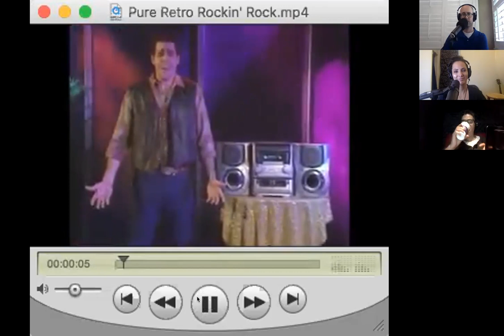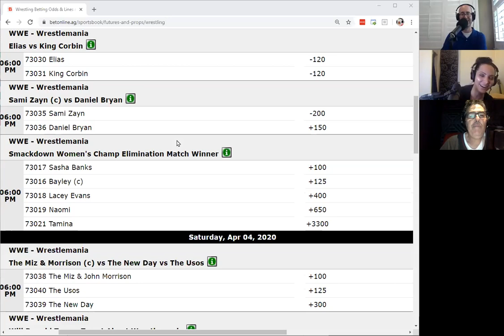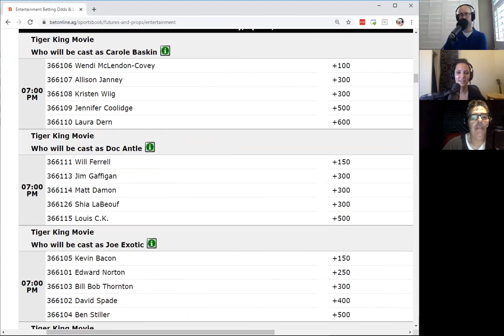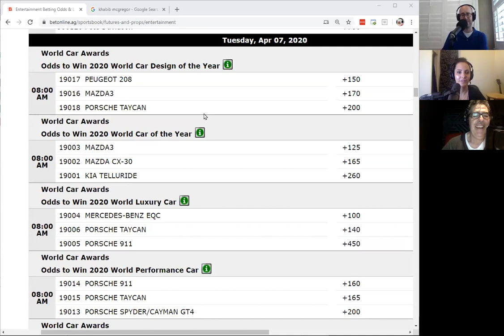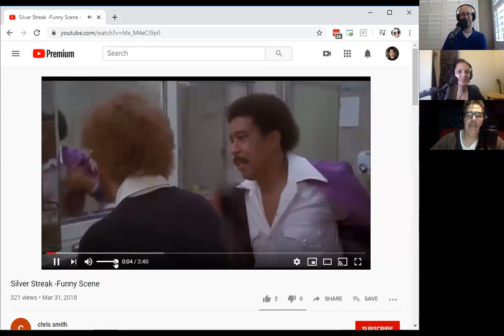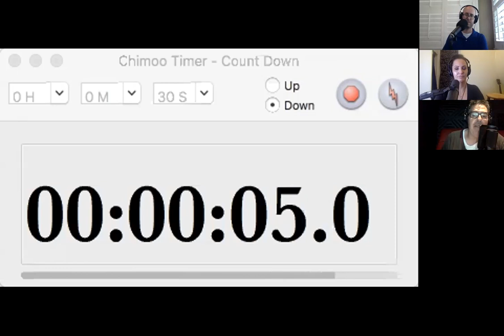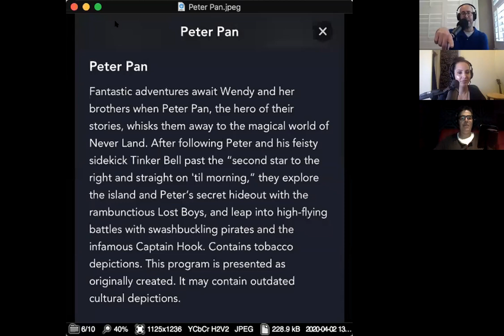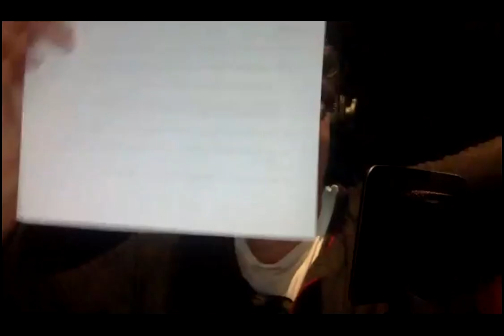Peter Diamandis - The Adam Carolla Show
Adam starts today’s podcast talking about his random phone conversation with Judd Apatow. The guys then discuss the passing of songwriter Adam Schlesinger, and watch a Man Show clip that they worked on together. Dave Mason also calls in to talk about betting on Wrestlemania, ping pong, and other unique sports during the quarantine. Before the break, the guys listen to a new Rich Banks song, and Gina reads news stories about a train engineer who intentionally derailed a train, and Larry David’s Coronavirus PSA.

Peter Diamandis returns to continue their conversation from yesterday. The guys chat about the productivity of the private sector vs. the government, finding good news amongst all the Coronavirus coverage, and Peter’s new book, ‘The Future is Faster Than You Think’. Other topics of conversation include separating a platform from its leader’s views, platforms that are censoring themselves, and utilizing technology to make our world a better place. Later they discuss how problems can be viewed as business opportunities, the exponential growth of solar power, and the next generation of kids who want to be in technology. Before wrapping up, the guys chat about democratizing things that used to cost us money. Stick around for today’s Good Sports with Adam and Dave Dameshek.

Get your copy of ‘The Future is Faster Than You Think’

and follow him on Twitter @PeterDiamandis